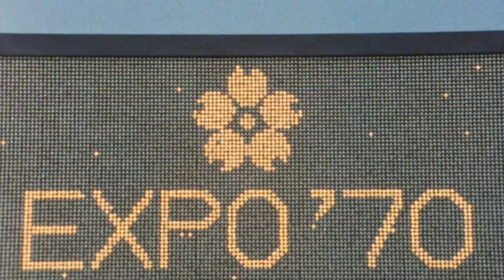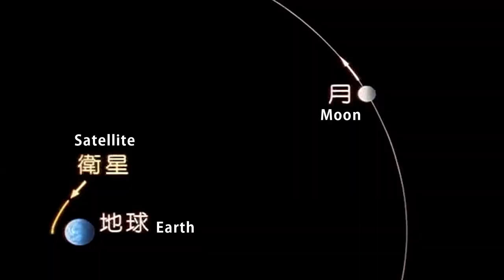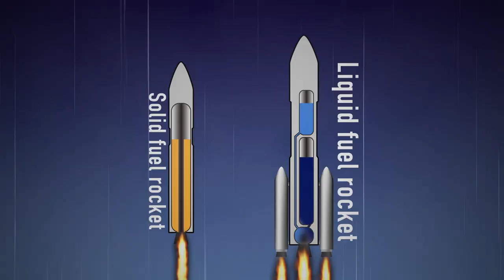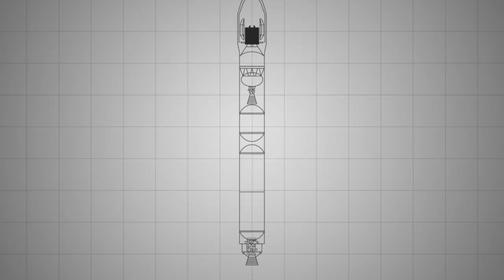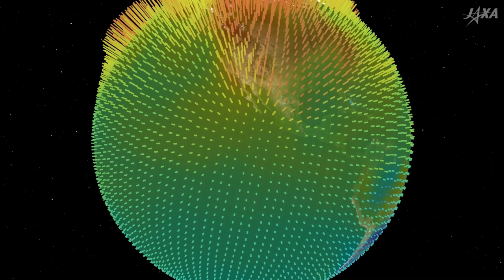【Feature Digest】50th Anniversary of the launch of OHSUMI / Japan's Space Development History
The history of Japan's space development began in 1955 with the launch of the Pencil rocket.
If you take a peek at the exact place where this space development happens, you will be moved to tears and feel a sense of joy.

This movie (Feature Digest, 5min) was created in commemoration of 50th Anniversary of the launch of OHSUMI, Japan's first into orbit in 1970.